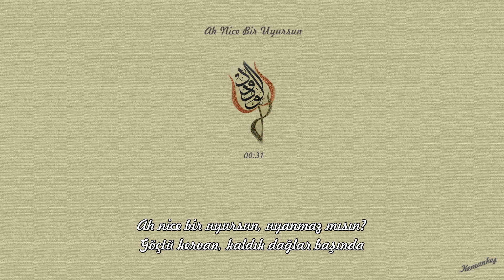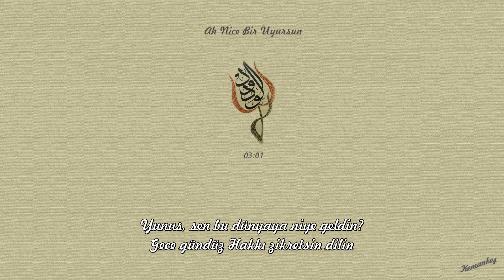14 - İlâhîler - Ah Nice Bir Uyursun [1080p]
Altyazılı Müziksiz ilahiler [FHD 1080p]

["Sitemizdeki bilgiler, bütün insanların istifadesi için hazırlanmıştır.
 Orjinaline sadık kalmak şartıyla, izin almaya gerek kalmadan,
 herkes istediği gibi alıp istifade edebilir."]